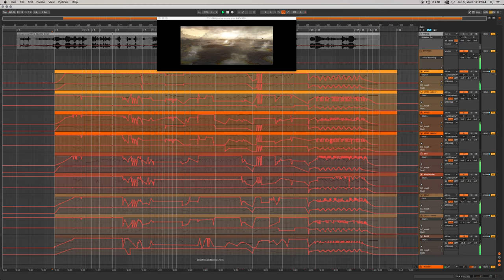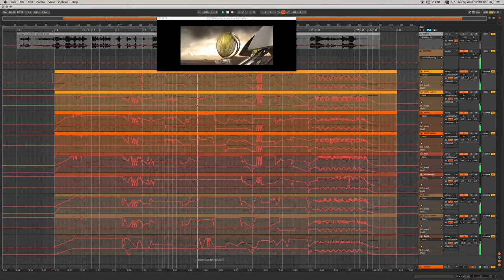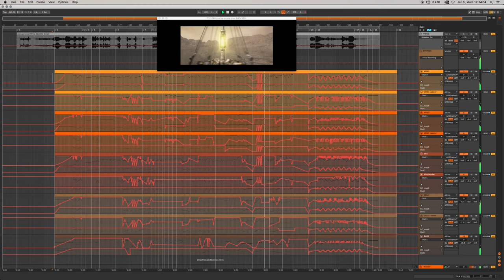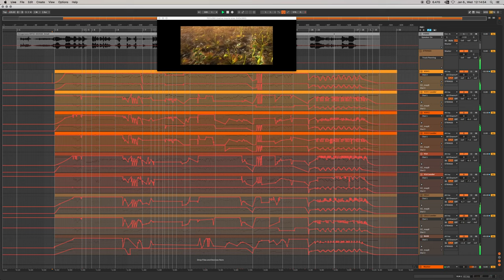Abiogenesis | Strings Breakdown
BBC Symphony Orchestra Professional | String Section